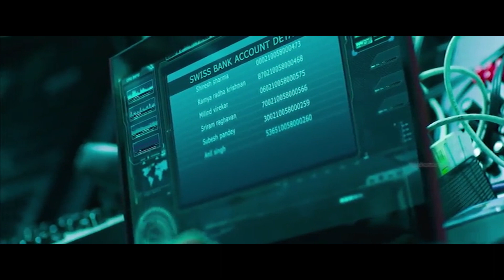పిరికివాడు ప్రతి క్షణం చస్తూ బ్రతుకుతాడు కానీ ఎవరికీ భయపడనివాడికి ఒక్కసారే చావు |Today Telugu Movies